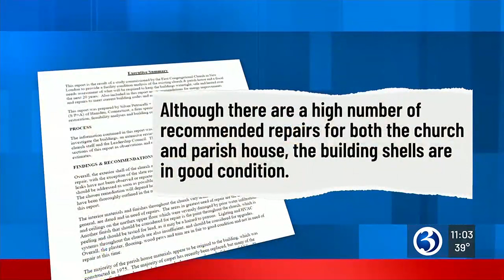Demolition gets underway following church collapse in New London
Demolition of what was left of a church that collapsed in downtown New London got underway on Friday.